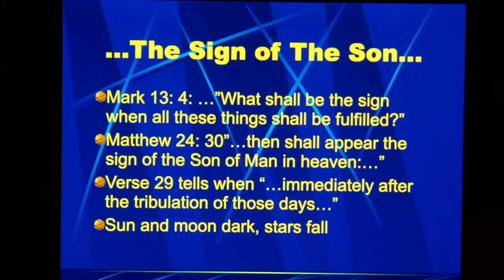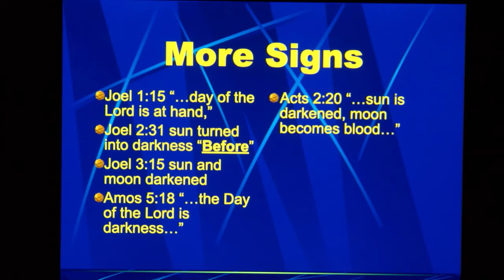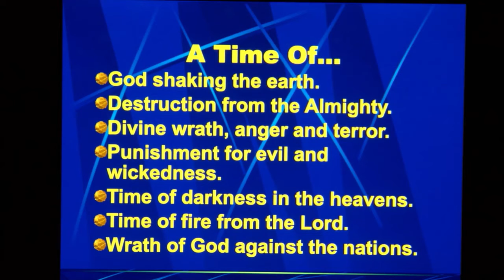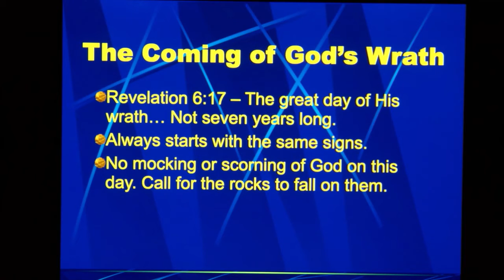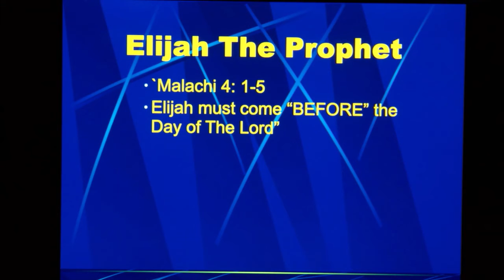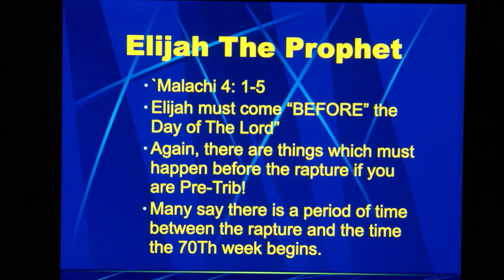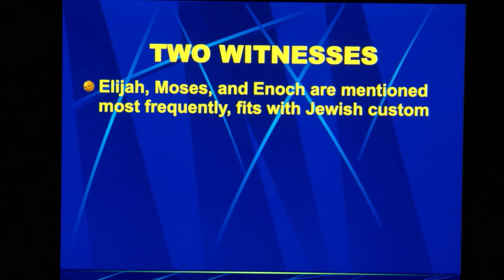"Jacob's Trouble" - Jack Berg (United With Christ - 01/14/2022)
Pastor Jack Berg returns to share about the 70th week of Daniel and Jacob's troubles.